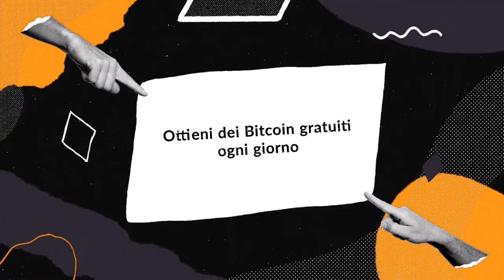CryptoTab Browser - Guadagna Bitcoin mentre usi il browser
CryptoTab è un browser web facile da usare, veloce e sicuro, realizzato con orgoglio da ferventi appassionati di blockchain. Combina un'esperienza utente confortevole con alcune caratteristiche uniche di CryptoTab. Aggiungi segnalibri, controlla la cronologia, crea la lista dei preferiti, apri più schede contemporaneamente - tutto come sei abituato a fare, ma con l'aggiunta di un bel bitcoin cherry. Goditi una navigazione Web sorprendentemente veloce con CryptoTab!